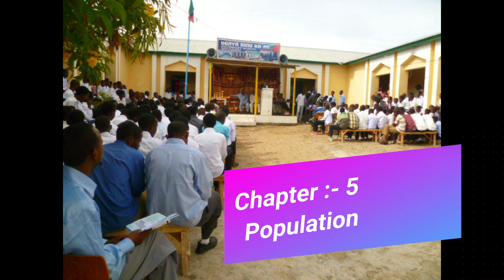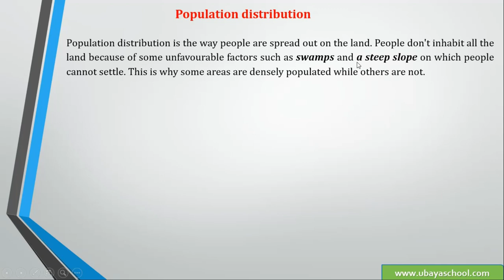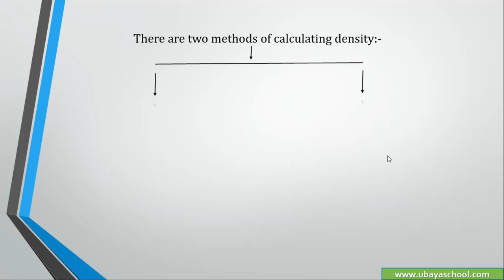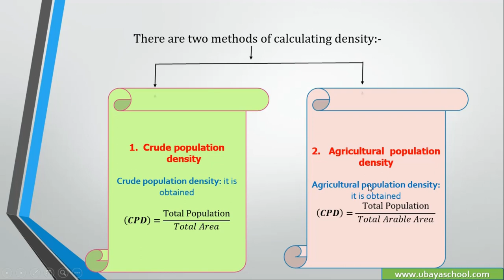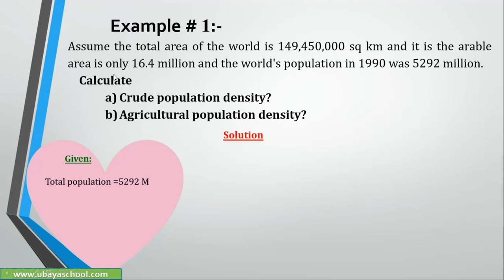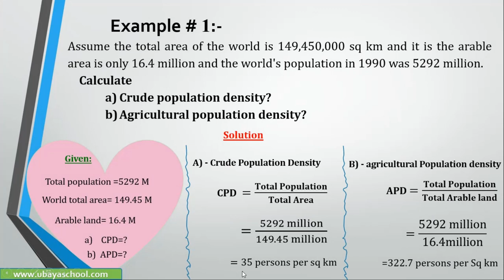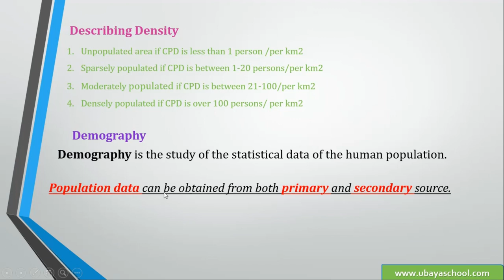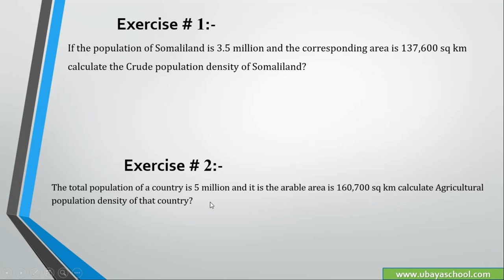Form Four Geography /Chapter 5 : Population / Lesson one {1}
Form Four Geography /Chapter 5 : Population / Lesson one {1} Teacher : Aqli